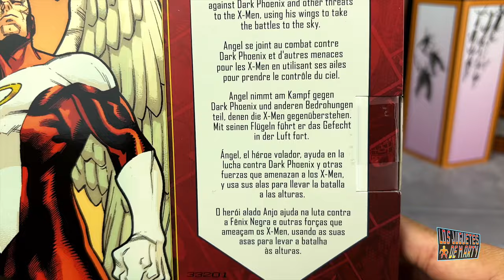ABRIENDO AL NUEVO ANGEL MARVEL LEGENDS DELUXE XMEN LA SERIE ANIMADA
Hoy abrimos al Angel de los X-Men figura de Marvel Legends.